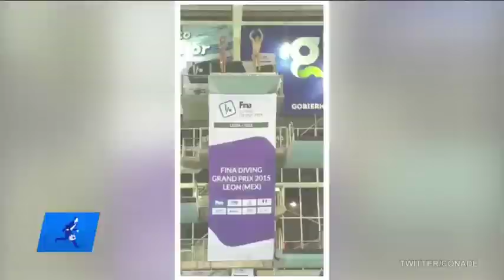México sigue perdiendo atletas de alto rendimiento, ¿por qué? | De Pisa y Corre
¿Por qué los atletas mexicanos no reciben el apoyo suficiente? Linda Ochoa, ahora competirá por EUA y Paola Pliego representará a Uzbekistán. ¿Qué dice Ana Gabriela Guevara?